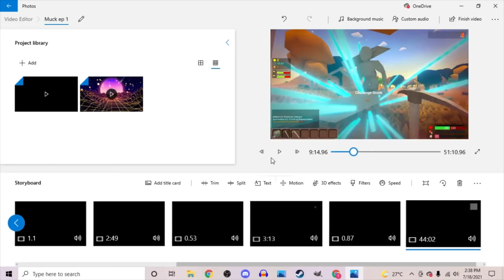Muck ep 1